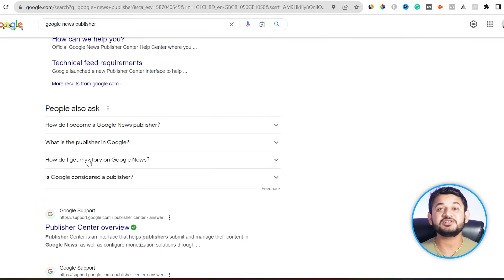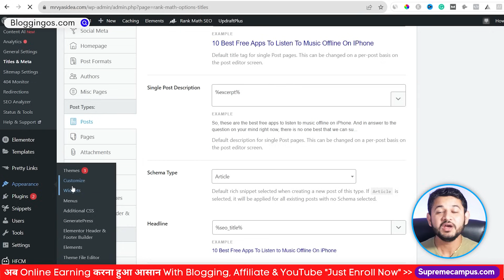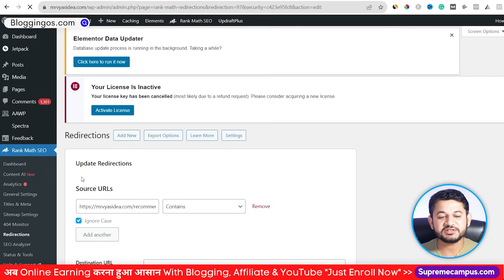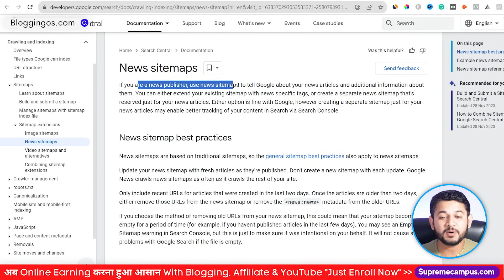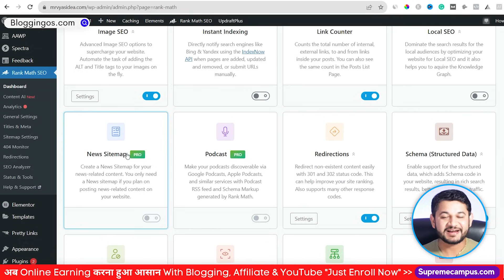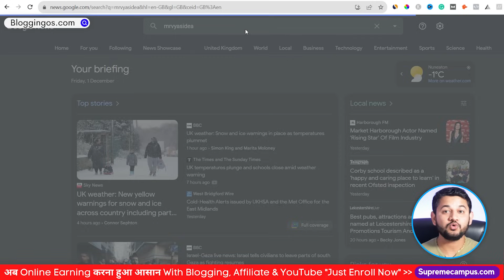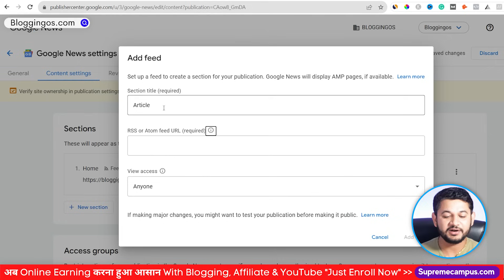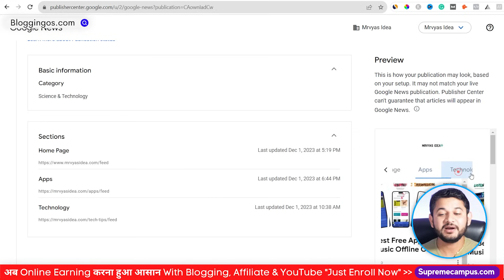How to Rank News Blog Within 11 Minutes | News Blog Kaise Rank Kare On Google #1 Page.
How can you rank a brand new news blog on Google's #1 page with quick indexing, what is a news sitemap, and how to create same. How to change in content to tank faster, quicker, and top of all the others on Google first page. Complete guide on News blog to rank on Google's #1 page.